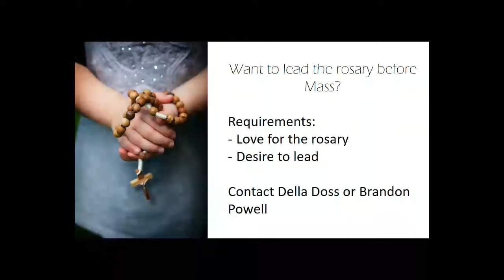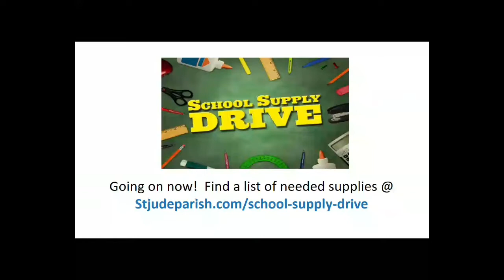June 26, 2022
Sunday Mass - June 26, 2022